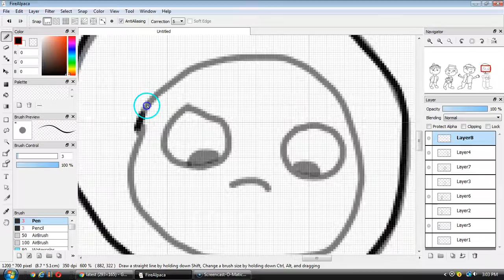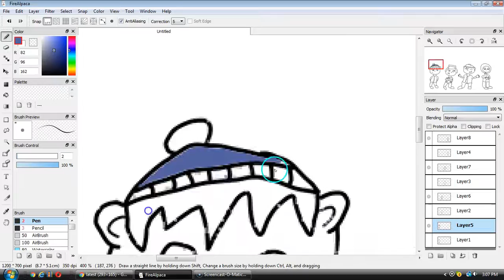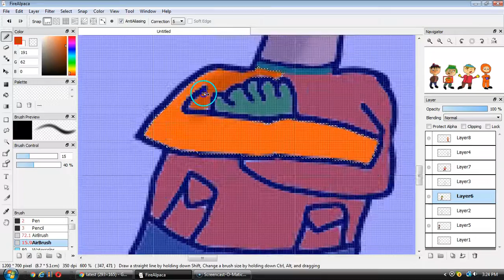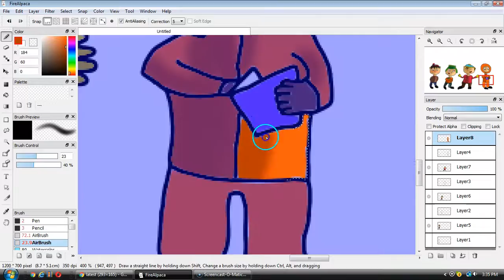South Park Speedpaint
I've been watching a few South Park episodes, and frankly I quite like the show! So I did a speedpaint of the four main characters of the show.